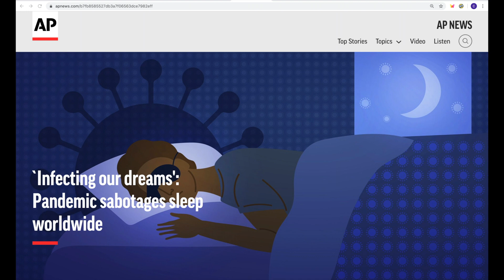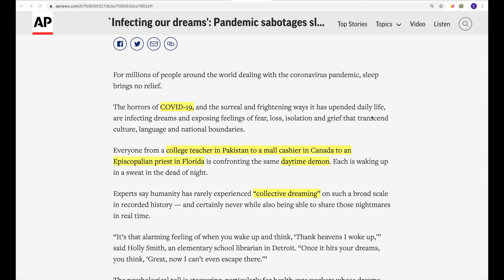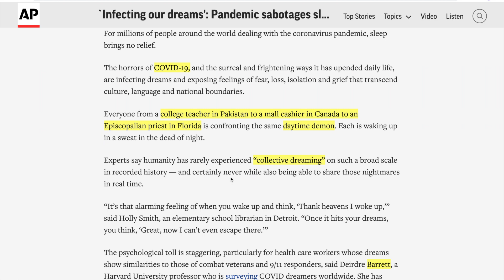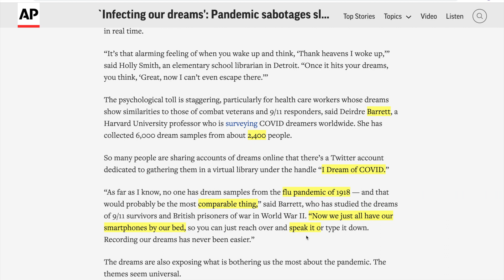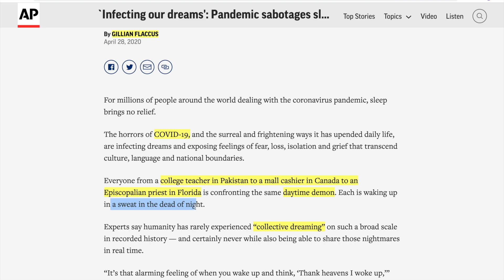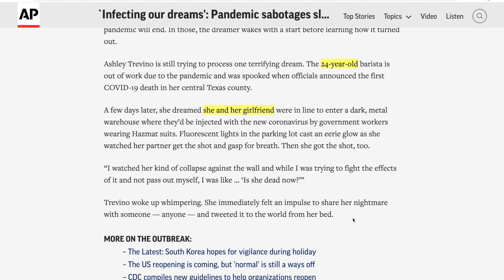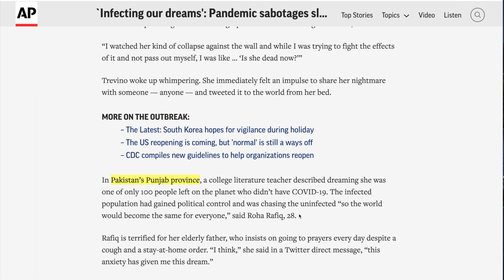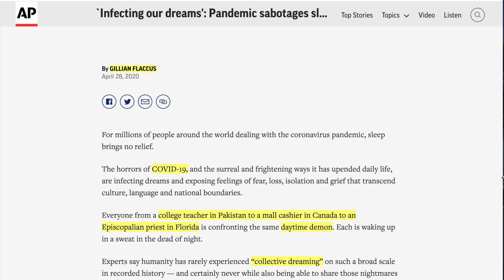Are you experiencing ANYTHING?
Reports of collective dreaming...and nightmares.  I'm not having dreams or nightmares...I just can't seem to sleep anymore.  Have you experienced anything strange lately?